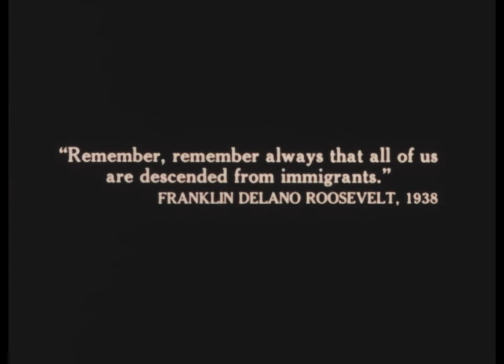Against Wind and Tide A Cuban Odyssey Trailer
A film by Jim Burroughs and Suzanne Bauman.
Academy Award nominated documentary feature that follows the mass migration of 125,000 Cubans from Mariel harbor to Key West, Florida, capturing the epic drama of refugees seeking asylum from Fidel Castro's regime. As the refugees were dispersed across the United States, some to "processing centers" where family could sponsor them, others to camps where they might be detained for months, public response shifted from pride to distrust and rejection. PBS national release, Columbia DuPont Award, London Film Festival, Melbourne Film Festival.